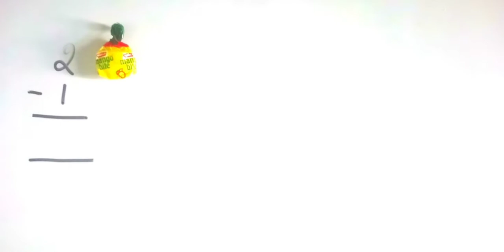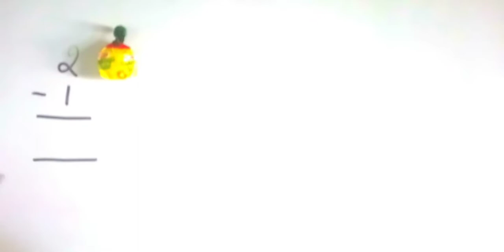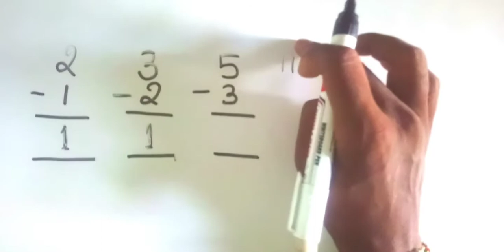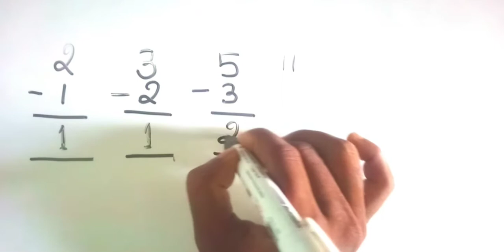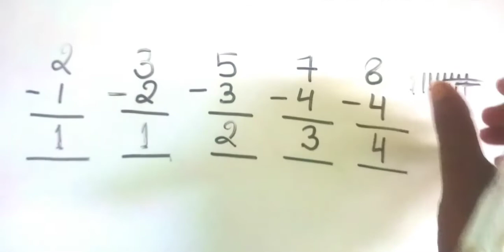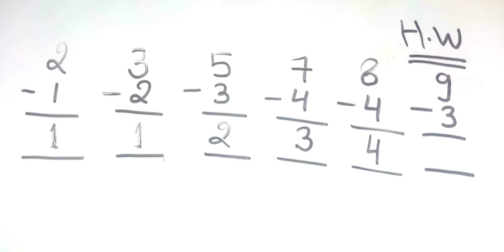एक अंक का घटाना ek ank ka ghatana/One digit subtraction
ek ank ka ghatana
one digit subtraction
एक अंक का घटाना